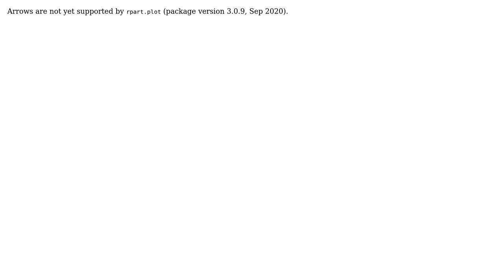How to call arrows function in rpart.plot?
With thanks & praise to God, and with thanks to the many people who have made this project possible! | Content (except music & images) licensed under CC BY-SA | Music | Images & others | With thanks to user user14545212 user Stephen Milborrow and the Stack Exchange Network Trademarks are property of their respective owners. You are responsible for your own actions.